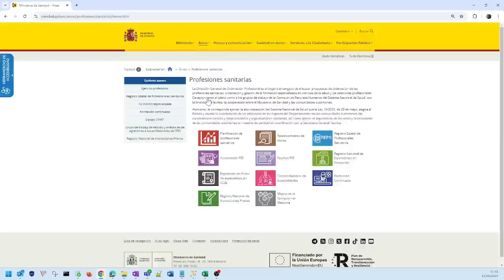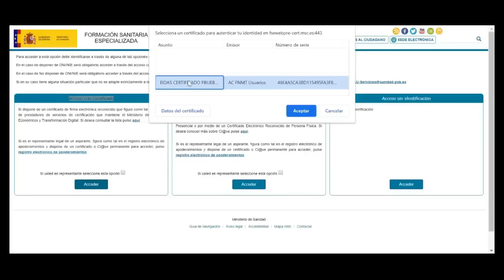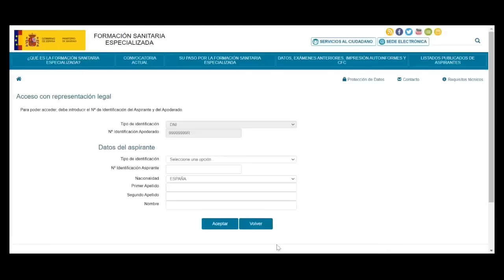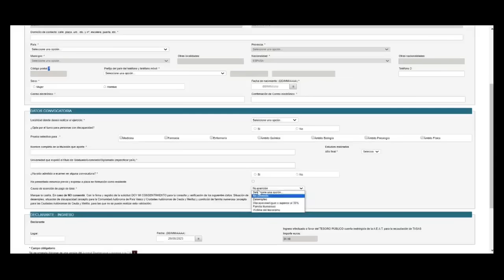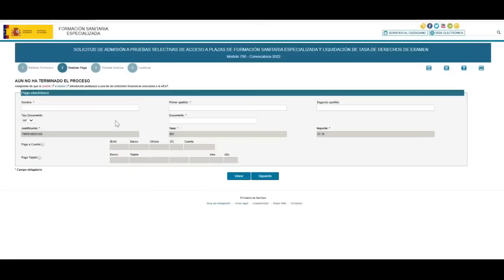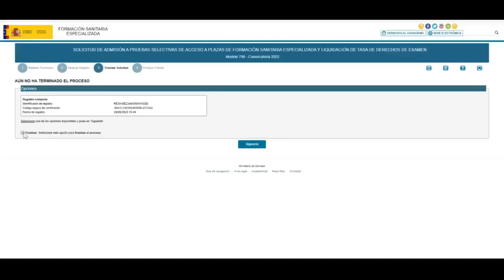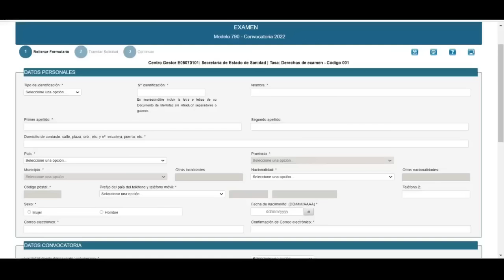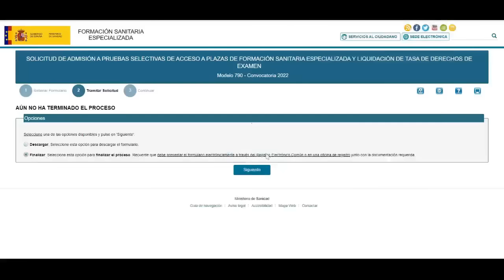Convocatoria FSE 2024-2025. Presentación de solicitudes Modelo 790.